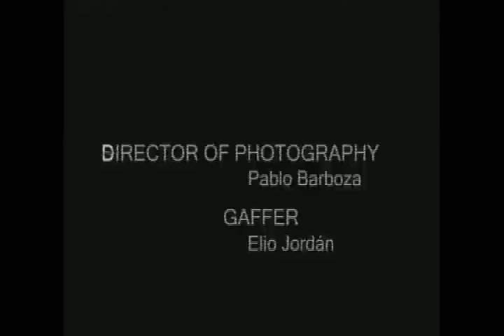King For A Day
Short Film. Directed by Ysidro Sore. Produced by Marielvy D'Apollo. July 2005